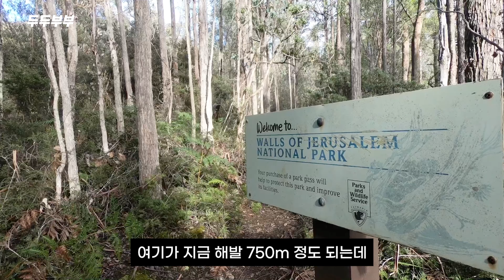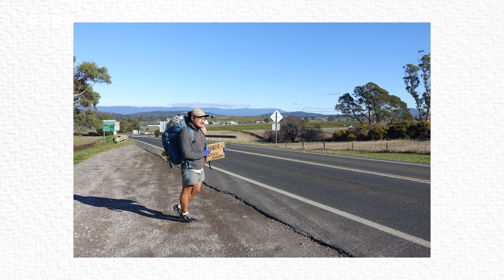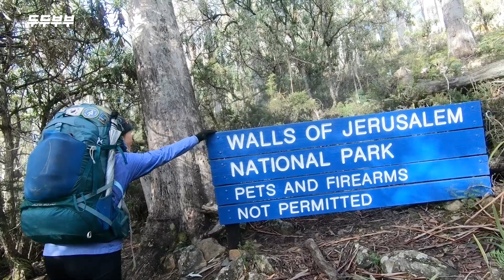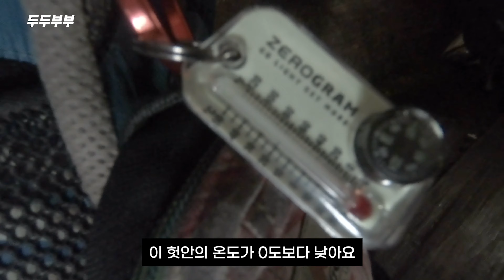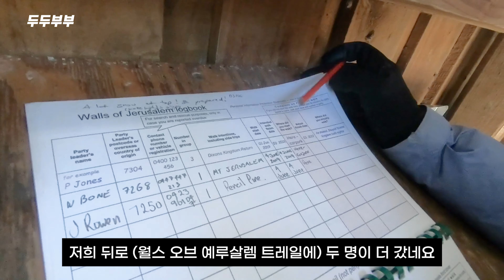한라산 남벽이 호주 타즈매니아에!? | 호주 백패킹 여행 | 월스 오브 예루살렘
안녕하세요 두두부부 입니다.
저희는 지금 뉴질랜드 하이킹 여행을 하고 있는데요

뉴질랜드, 호주가 딱 지금 이 맘때 시즌이더라구요!
그래서 오늘은 호주여행 영상으로 돌아왔습니다.

호주에서 여행하면서 좋았던 곳으로 손꼽히는
월스오브예루살렘 모습을 다시 공유해보아요🙂

00:00 인트로
01:57 DAY 1
09:45 DAY 2